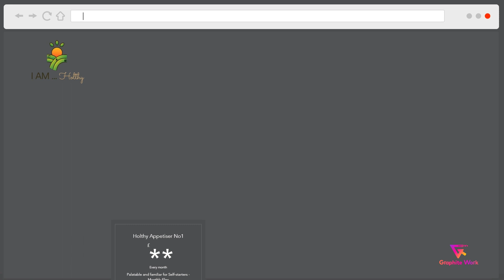Advertorial for a Supplement | Healthcare Video - Nutrition | Graphite Work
Medical and Healthcare Explainer Videos - Nutrition Educational Videos | Graphite Work

This video is about nutritional advice. Visitors can get advice anytime by filling out the online form. The Senior Dietitian will contact you immediately when you contact them. The correct way to fill out the form is shown in this video.